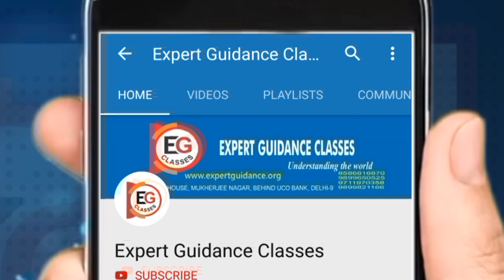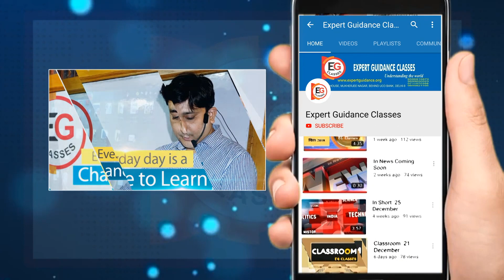Arrival of Vasco da Gama in India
EG Classes